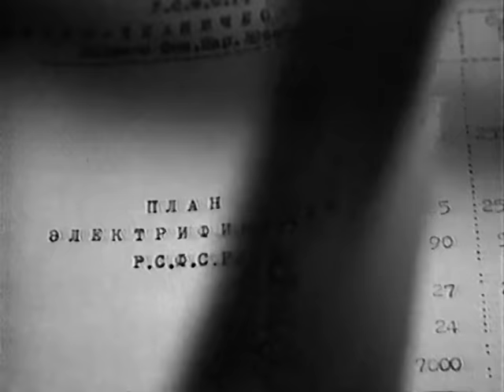Свет над Россией 1947 запрещавшийся в СССР фильм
По мотивам пьесы Н.Ф.Погодина "Кремлевские куранты".
"История ленты «Свет над Россией» весьма примечательна для сталинского времени. Кажется, все сулило огромный успех – добротный сценарий по знаменитой пьесе «Кремлевские куранты», с успехом шедшей в десятках театрах, выдающийся режиссер Сергей Юткевич и звездный состав исполнителей. Вениамин Зускин – часовщик, тот самый часовщик, который заставил кремлевские куранты исполнять «Интернационал». Комиссия приняла фильм, и Юткевич улетел в Сочи. Все вздохнули с облегчением.
В СССР выпускалось мало фильмов и, как правило, все смотрел сам Сталин. От его настроения после просмотра зависело, выйдет ли вообще картина на экраны, какую определят категорию и многое другое.
Сталин просмотрел «Свет над Россией» и в гневе покинул демонстрационный зал. Он ничего не сказал, не сделал ни одного замечания, тем не менее, по Министерству кинематографии был издан приказ: фильм «Свет над Россией» политически порочный.
Оказывается, на просмотре министр Большаков сидел позади Сталина и фиксировал неодобрительные хмыкания товарища Сталина, которому фильм не понравился. Прежде всего, недостаточно обрисован образ самого Сталина.
Как ни странным может показаться, но во многом виновником запрета был ... Зускин. Для него никогда ничего не значило - роль главная или второстепенная. Он всегда относился к ней как решающей. Вот и небольшая роль часовщика была сыграна так, что она затмила все остальные. Потом Юткевичу передали замечание Сталина: в фильме, мол, много часовщика. Великий вождь не потерпел такого."
режиссер Сергей Юткевич
сценарист Николай Погодин (Стукалов)
актёры: Николай Колесников (III), Михаил Геловани, Василий Марков, Борис Оленин, Николай Охлопков, Кира Головко, Николай Крючков, Вениамин Зускин, Сергей Ценин, Василий Ванин, Борис Толмазов, Владимир Марьев, Сергей Филиппов, Елена Елина, Мария Яроцкая, Лидия Сухаревская, Елена Тяпкина, Ростислав Плятт